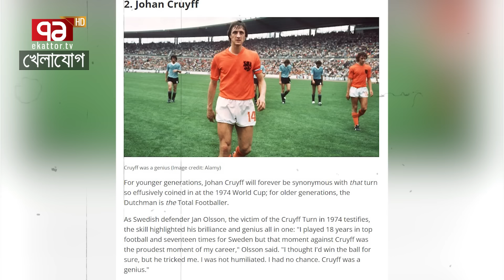তবে কি রোনালদোই ইউরোপে সর্বকালের সেরা? পরিসংখ্যান আর প্রভাব তো তাই বলছে! | Sports News | Khelajog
তবে কি রোনালদোই ইউরোপে সর্বকালের সেরা? পরিসংখ্যান আর প্রভাব তো তাই বলছে!

Bangabandhu Satellite Parameter:
Satellite: BS1
Orbital Position: 119.1 ͦ  East
Polarization: Horizontal
Frequency: 4600MHz
Modulation: 8PSK
FEC: 2/3
Symbol Rate: 30,000
DVB-S2